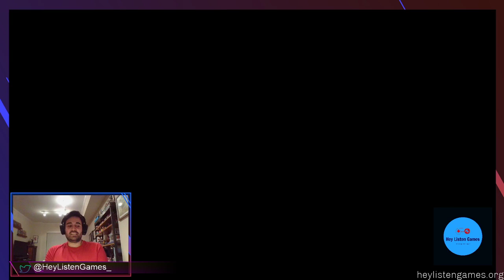Hey Listen Games - Teaching With Celeste: Growth Mindset (Part 4)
Celeste is the perfect game to teach about overcoming adversity and having a growth mindset.